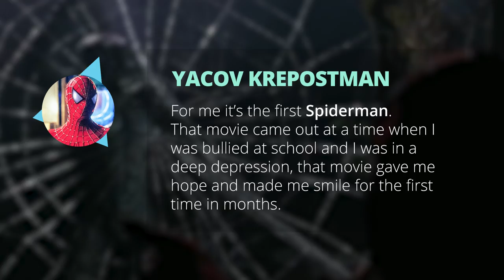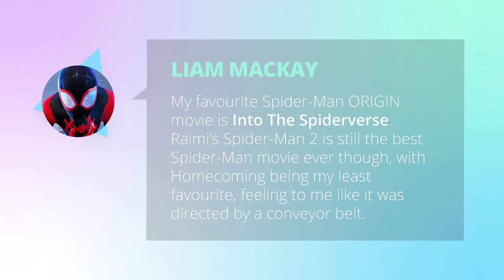Spider-Man VS Amazing VS Homecoming VS Into the Spider-Verse : Movie Feuds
What is the best origin Spider-Man movie? Today we found out. It's Spider-Man (2002) VS The Amazing Spider-Man (2012) VS Spider-Man: Homecoming (2017) VS Spider-Man: Into the Spider-Verse (2018) on Movie Feuds! Not only does the community determine the winner; the Spider-Man movies also get ranked.